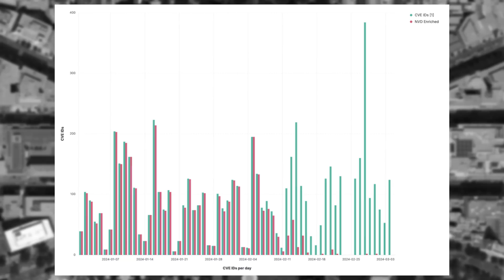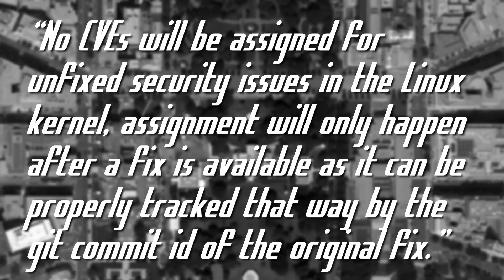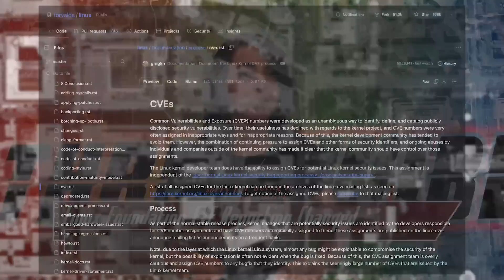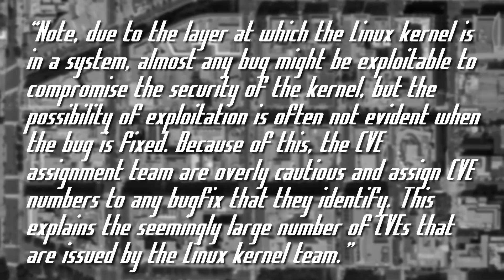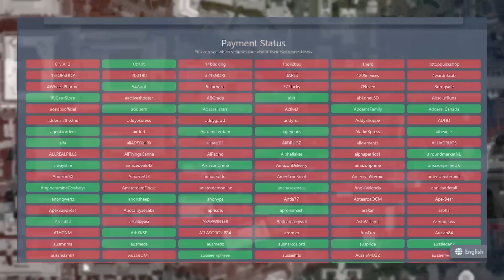CVEs ARE DYING - ThreatWire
0:00 Intro
0:12 - The NVD is MIA
2:09 -  Linux Foundation CVE Reporting Changed
4:16 -  Cisco Acquires Splunk
4:20 -  It’s Literally Black Market Extortion
6:06 - Is the AT&T Leak Real?
7:02 - OUTRO

LINKS
🔗  Story 1: The NVD is MIA
This story had help with sourcing by Karl and Lacey! Thank you for the help!
🔗  Story 3: Cisco Acquires Splunk
🔗 Story 5: Is the AT&T Leak Real?